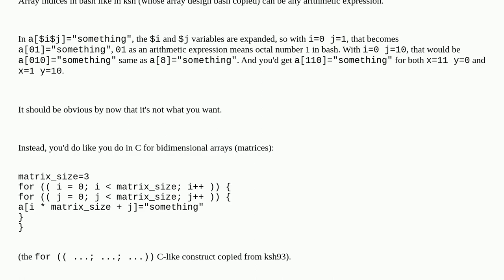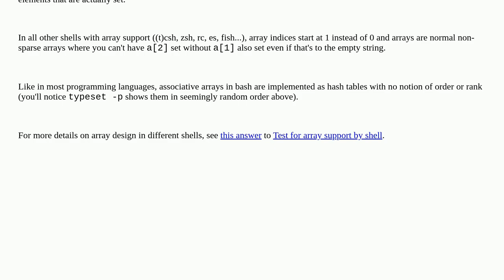Unix: What happens if I start a bash array with a big index?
What happens if I start a bash array with a big index?

A special thanks goes out to the community

  shell-script bash bash-array